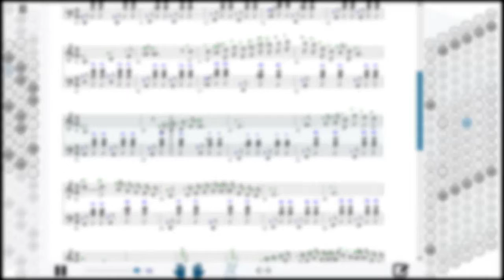Как играть на баяне У Чёрного моря | How to play on accordion | SMT Pro